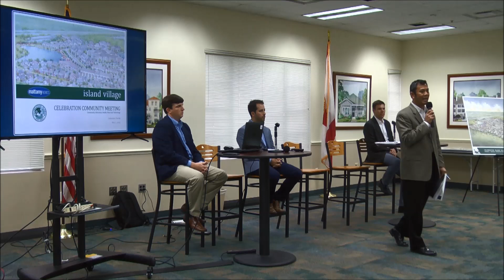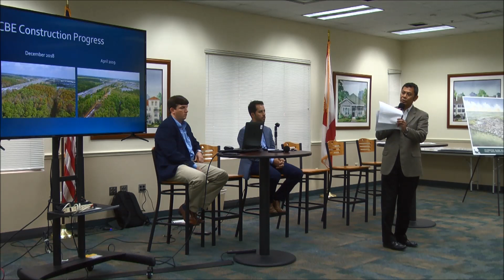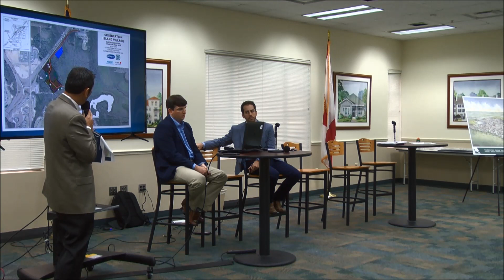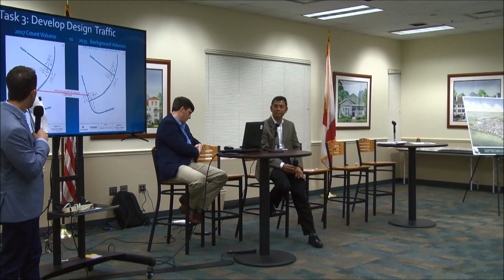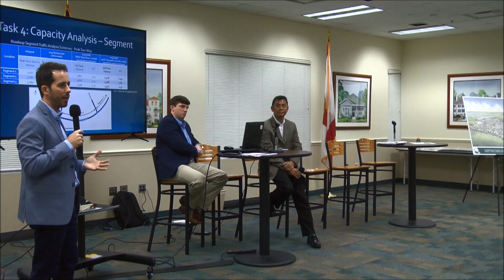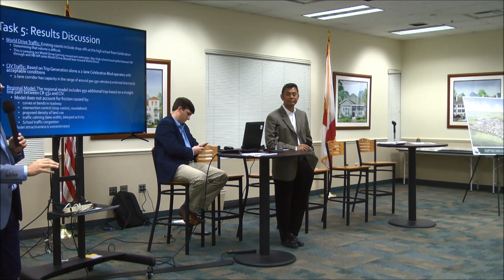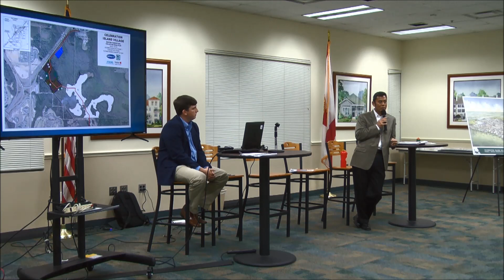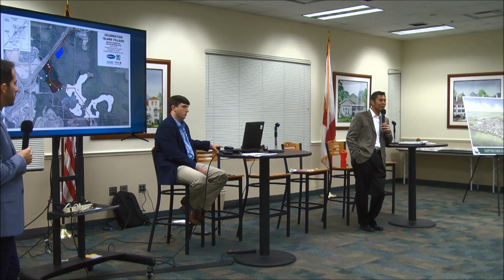05-01-19 Mattamy Homes Community Information Meeting